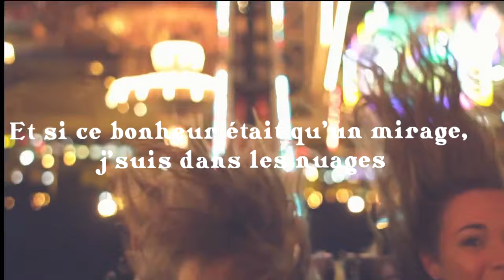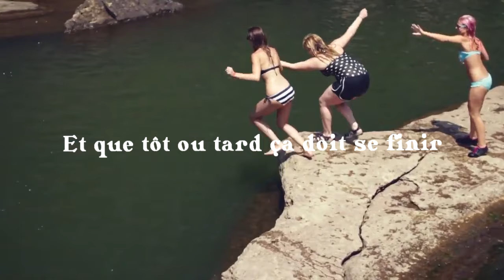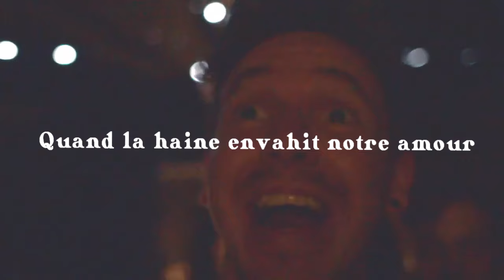G-One - Et si (Official video lyrics)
New single by G-One performing « Et si »

Auteur/interprète: G-One
Produit par: MavrickPopBeats
Réalisateur: Steve Alan
Montage: D1 Prod
Ingénieur son: DonMoja pour le studio Seventh Room